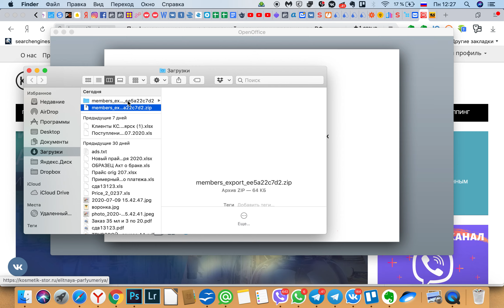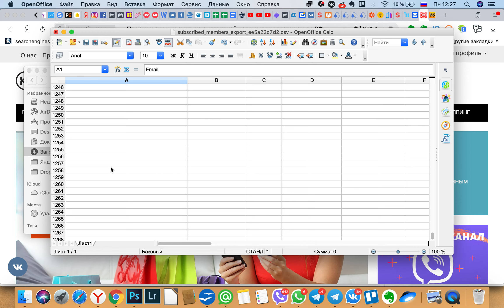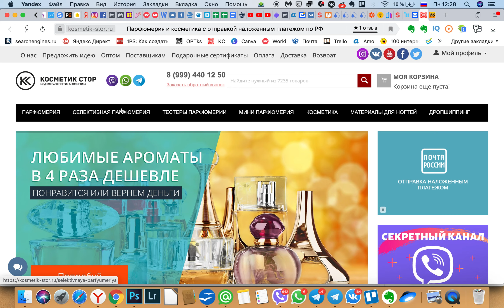РОЗЫГРЫШ ПАРФЮМЕРИИ ОТ КОСМЕТИК СТОР ЗА ИЮЛЬ 2020Г